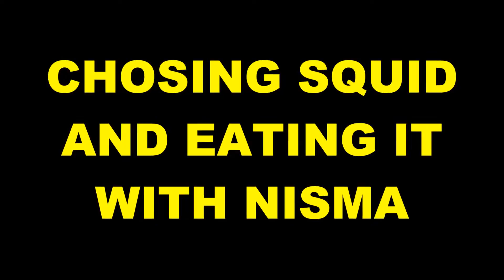How to pick your Seafood in Nakhon Si Tammarat in Southern Thailand เที่ยวตลาดนัด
Picking out the right squid and a good fresh fish is a learned skill. Nisma's auntie goes with us to select squid and fish for our evening dinner